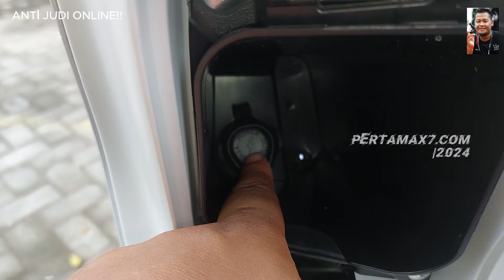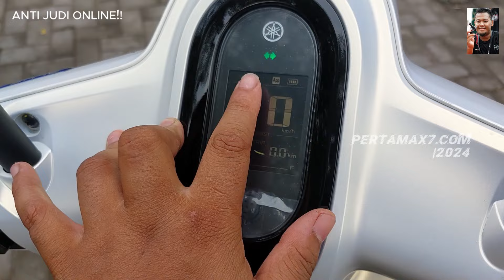Review Yamaha Fazzio 125 LUX Warna Putih Terbaru 2025 Fitur Baru Semakin Classy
Beli Cakram PSM Yamaha Mio J Fazzio di marketplace kesayangan pemirsa semua
Musik 🎶 Blue Dream - Cheel
Bergabung dengan channel ini untuk mendapatkan akses ke berbagai keuntungan:
Penjelasan ❄  Video Singkat dari channel pertamax7 ini berisi  Review Yamaha Fazzio 125 LUX Warna Putih Terbaru 2025 Fitur Baru Semakin Classy
Semoga bermanfaat